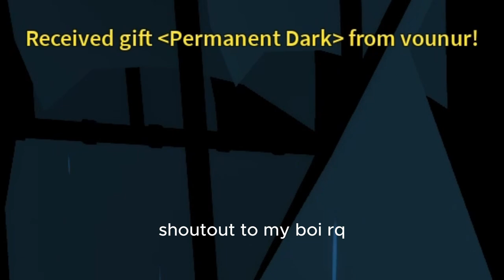PORTAL WITH SANGUINE ART IS UNDERATED! - Blox Fruits Update 20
1v5 and chase of the stream happens!
Portal + TTK + Sanguine Art fighting style combos in update 20! make sure to like & sub for more videos + watch the entire video!
Setup

PC Intel Core i5-11600KF 3.9GHz, 16GB DDR4, GeForce RTX 3060 12GB, 500GB NVMe SSD

(tags ignore)